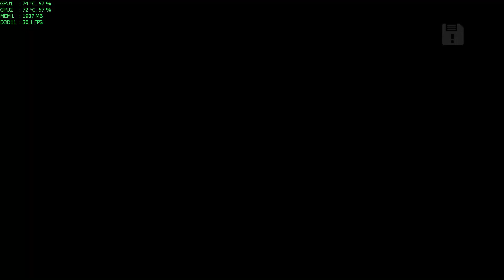Sleeping Dogs™ - Max Settings CrossFireX HD 6970 [ 1080p ]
- Leer la descripcion de abajo !

This is the second channel, the old BenchAndGames.
Esto es el segundo canal, del viejo BenchAndGames.

Max Settings, Ultra
Full HD 1080p
CrossFireX HD 6970

■ GAMING RIG ■

► CPU: i7 2600k #4.6 GHz
► GPU1: AMD Sapphire HD 6970
► GPU2: AMD Sapphire HD 6970
► RAM: 16GB G.Skill Sniper #2133 MHz
► MB: AsRock Fatal1ty Z77 Professional
► SSD1: Corsair Force 3 60GB
► SSD2: G.Skill Phoenix Pro 60GB
► HDD: WD Caviar Blue 820GB
► PSU: Corsair HX850W
► CPU COOLER: Corsair H100 + 4x Gentle Typhoon 1850 RPM
► CASE: NZXT Switch 810 Full Tower
► KEYBOARD: Cyborg V.7
► MOUSE: Corsair Vengeance M90
► HEADSET: Sharkoon X-Tatic Digital 5.1
► MOUSEPAD: Ozone Ground Level Evo
► LCD: BenQ G2420HD 1080p 24"

■ NZXT Switch 810 Black Gaming Rig ■

All videos are captured with PlayClaw 3

■ More Information ■